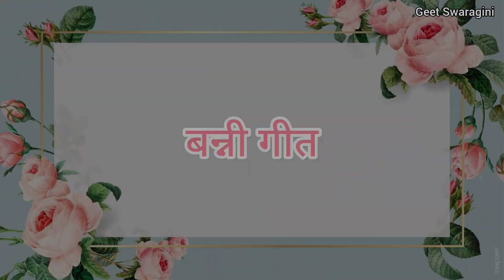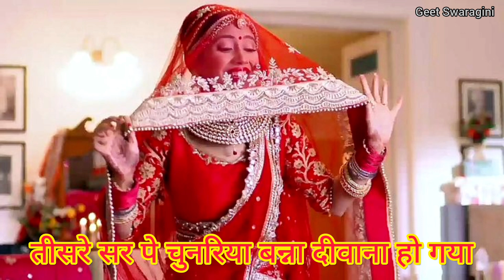Banni geet- बन्नी की सूरत पे मेरा बन्ना दीवाना हो गया |banni song|lokgeet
गीत स्वरागिनी चैनल के माध्यम से प्रसारित बन्ना बन्नी गीत  को सुनने के लिए आप सभी का स्वागत है। आपको हमारा आज  का स्वरचित बन्नी गीत  कैसा लगा प्लीज कमेंट करके हमें जरुर बताये।

धन्यवाद ❤
Geet Swaragini